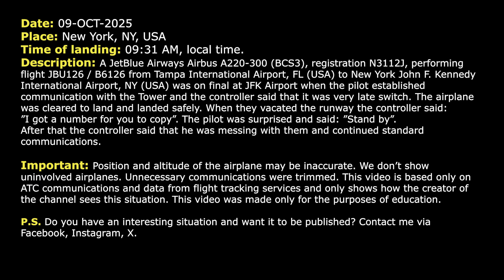“I got a number for you”. Controller jokes with pilot at JFK Airport. Real ATC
09-OCT-2025. A JetBlue Airways Airbus A220-300 (BCS3), registration N3112J, performing flight JBU126 / B6126 from Tampa International Airport, FL (USA) to New York John F. Kennedy International Airport, NY (USA) was on final at JFK Airport when the pilot established communication with the Tower and the controller said that it was very late switch. The airplane was cleared to land and landed safely. When they vacated the runway the controller said: ”I got a number for you to copy”. The pilot was surprised and said: ”Stand by”. After that the controller said that he was messing with them and continued standard communications.

HOW I DO VIDEOS:
1) I monitor media, airspace, looking for any non-standard, emergency and interesting situation.
2) I find communications of ATC unit for the period of time I need.
3) I take only phrases between air traffic controller and selected flight.
4) I find a flight path of selected aircraft.
5) I make an animation (early couple of videos don’t have animation) of flight path and aircraft, where the aircraft goes on his route.
6) When I edit video I put phrases of communications to specific points in video (in tandem with animation).
7) Together with my comments (voice and text) I edit and make a reconstruction of emergency, non-standard and interesting situation in flight.